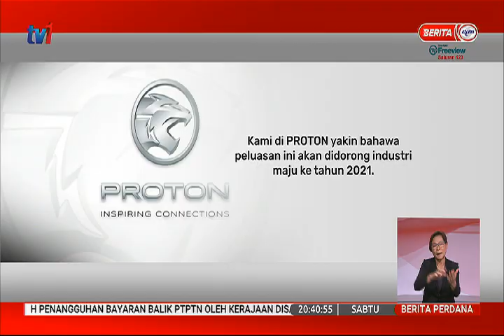2 JAN 2021 – BERITA PERDANA – PELANJUTAN CUKAI JUALAN–TERUS MEMACU MOMENTUM POSITIF SEKTOR AUTOMOTIF